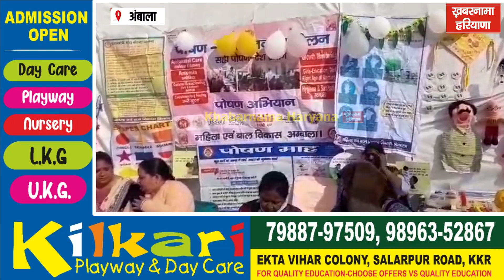....यह मोदी जी की गारंटी वाली गाड़ी है - अनिल विज